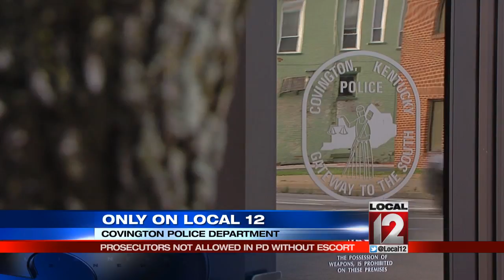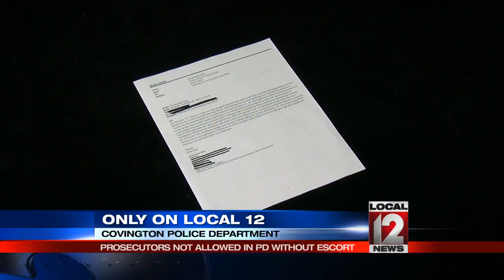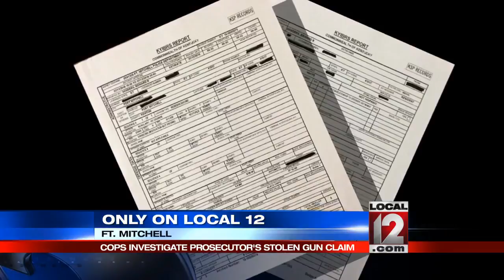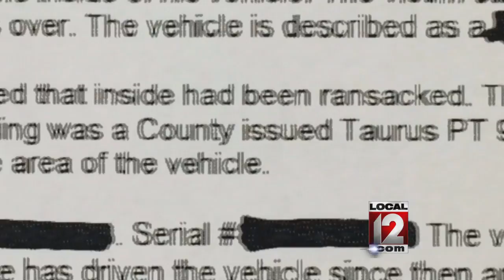Chief's order: Commonwealth's Attorney, staff must have escort inside PD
COVINGTON, Ky. (WKRC) - Kenton Co. Commonwealth’s Attorney Rob Sanders and his staff are no longer allowed inside the Covington Police Dept. without an escort, according to an order obtained through an open records request.

Chief Bryan Carter issued the order to his staff June 23, but it has been in effect since March, Carter said. Prior to March, Sanders and his assistant prosecutors had key cards that allowed them to enter restricted areas of the police department.

“Obviously there were some issues with trust and that’s about all that I can say about it,” Chief Carter said. “Members of the Commonwealth’s Attorney’s Office are allowed in the building. They just have to have an escort while they’re inside the building.”

Chief Carter conceded his decision to restrict Sanders and his staff’s movements inside the police department was an unusual step since they prosecute felony cases investigated by Covington Police.

Angenette Levy: “Do you have confidence in him [Sanders]?”

Chief Bryan Carter: “I believe he has the ability to prosecute cases if that’s what you mean by confidence.”

Angenette Levy: “Do you think he should be prosecuting cases?”

Chief Bryan Carter: “I don’t have any comment on that.”

Four Covington Police officers are assigned to federal task forces. Carter said an email obtained through an open records request outlines one of the trust issues. A Covington Police detective raised concerns in February about Sanders’ lack of cooperation in federal cases following a meeting with Assistant Commonwealth’s Attorney Casey Burns. The detective wrote:

“Mr. Burns advised us his boss instructed him to tell us that they wouldn’t assist in getting out any inmate for any federal agency to work. Mr. Burns stated the reasoning for this was because his boss wasn’t willing to take on the liability if the confidential informant got out and hurt or killed someone. Mr. Burns advised his boss said if we wanted to get out the individual and work them as a confidential informant we needed to take their current case federal and as a result the confidential informant would be let out by the FBI on federal charges and not state charges taking the liability off of them. Mr. Burns then stated his boss was ok with getting this individual out if the Covington Police Department was willing to sign the confidential informant up and work them on the state level.”

Carter said he met with Sanders to discuss the lack of cooperation earlier this week.

“That is a little bit unusual for the Commonwealth Attorney to not cooperate with federal agencies. We are trying to work through those differences now and hopefully in the near future we can get past the cooperation issue with the federal agencies,” Carter said.

Local 12 has contacted Rob Sanders four times asking for an interview. He has not accepted the invitation. Emails were also sent to the FBI and the U.S. Attorney’s Office in Lexington for comment. The FBI did not respond to the email. A spokesperson from the U.S. Attorney’s Office declined comment for this story.

Earlier this week, Local 12 News reported that Rob Sanders filed a police report with Ft. Mitchell police reporting that a county-issued handgun was stolen from his unlocked vehicle in his garage. Sanders filed the report July 12, and said he left his garage door open because he had friends over. Sanders said someone took $10 in change and the Taurus PT-92 9 mm handgun. Ft. Mitchell police Chief Andrew Schierberg said Friday, August 5, the case remains under investigation.